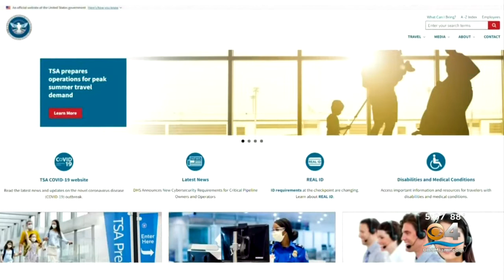Miami International Airport Expecting Busiest Travel Period Since Start Of Pandemic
Are you going on a trip this Memorial Day weekend? Travel predictions are up significantly over last year as vaccination rates increase and pandemic restrictions ease.